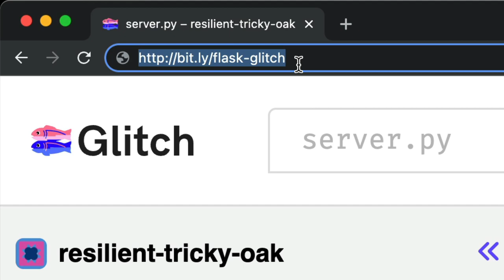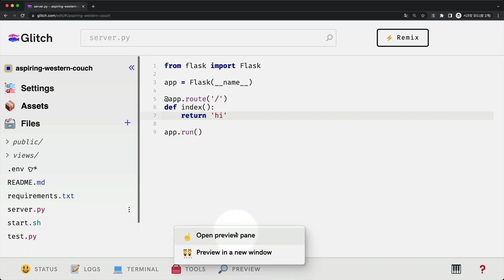Flask web framework - 2.2. 온라인 서비스로 개발환경셋팅